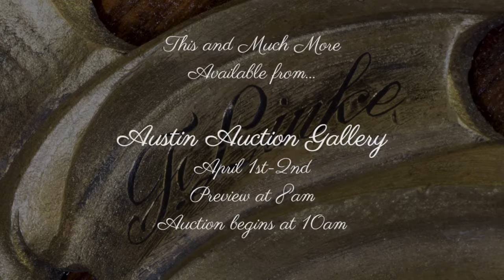A FRANCOIS LINKE CASED ERARD GRAND PIANO- APRIL 1ST & 2ND AUCTION WEEKEND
We are pleased to offer LOT 885- Francois Linke Cased Erard Grand Piano, C. 1895. This lovely piece came out of a private Austin Estate and was originally purchased by the consignor at Christies, King Street, London, Sale 6181, October 28, 1999, "The 19th Century Interior", lot 182. It is also featured in the book, "19th Century European Furniture", by Christopher Payne on page 171.
This lot is part of our April 1st and 2nd Extraordinary Estates Auctions happening this weekend. Please join us for preview Thursday and Friday from 10am to 5pm. The complete catalogs for both days are now available online via our website.
**Video creation by Morgan Davis** **Special thanks to our guest for playing for us! **